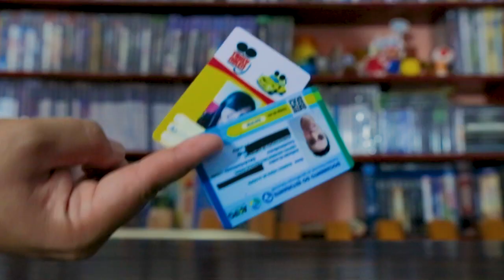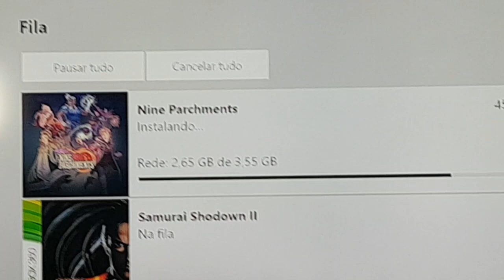KOF 2002 NO XBOX ONE - VLOG